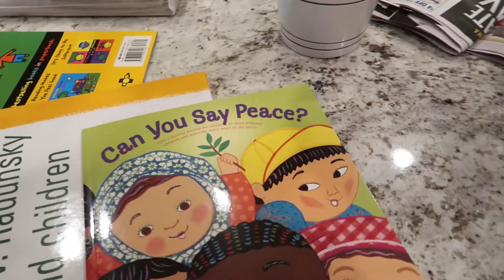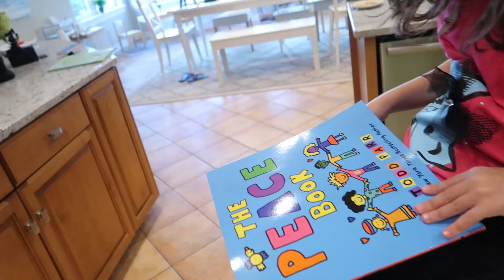CAIXA SURPRESA PARA A Vi - Flavia Calina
No vlog de hoje uma a Vi ganhou uma caixa muito especial, algo que usaremos todo dia aqui em casa!

Espero muito que gostem do vídeo e compartilhem com as pessoas que vocês amam em suas vidas. Beijos e mais beijos! ❤️